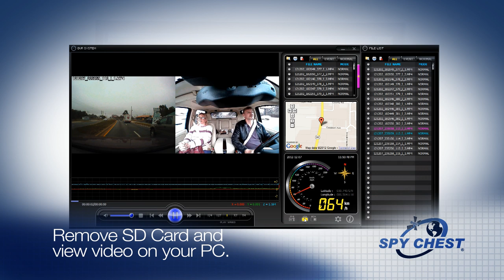Vehicle Black Box Car Camera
Vehicle Black Box Car Camera mounts to wind-shield or your car or truck. Capture Interior and Exterior video, GPS location, Speed, Date, Time, G-force, and Interior Audio. Looped recording to a SD Card.